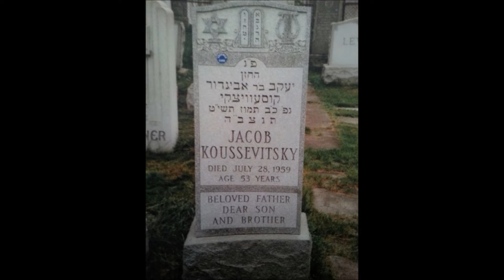Cantor Jacob Koussevitzky Z"L Veaf Hu (WEVD Radio)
Jacob Kussevitsky
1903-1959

Of the four Kussevitsky brothers, it was said that Jacob was the best 'Baal Tephillah.' It's very difficult to explain exactly what this means, but the implication is that he made a greater impact with the way he interpreted the words, and his usage of the traditional melodic lines (Nusach) than he did with his voice.

This doesn't mean that he didn't have a fine voice - he certainly did, (he was actually a lyric tenor), but Jacob had a way of penetrating to the heart of a prayer that makes a far greater impression on the listener, than a voice does on its own.

Jacob was the second of the Kussevitsky boys and was born to Aita and Avigdor Kussevitsky in Smorgon, in Russian Poland.

From a very early age he took lessons in singing and Chazanut and studied with various tutors, including the famous Chazan Ravitch in Kharkov. As a youngster he was chorister in Vilna in the choirs of Chazanim Avraham Moshe Bernstein and Bernstein's successor Eliyahu Zaludkowsky, who were both famous cantors in their time.

When his brother Moshe was Chazan in the Vilna State Synagogue, shortly after the end of the first world war, Jacob was the tenor soloist in his choir, and it wasn't long after that he was appointed Chazan himself in Kremenetze, where his younger brother David served as his choirmaster. Some years later they went to Lemberg, where they continued to work together.

David went off to start his own career as a Cantor and in 1936 Jacob came to London , where he was appointed to one of the leading Synagogues in the capital at that time, the Daiston Synagogue in Poet's Road.

It's been reported that on his first appearance there he sang Kaddish to the tune of 'John Brown's Body!' This apparently took the formal Anglo-Jews of Daiston completely by surprise. But their reaction took Jacob by surprise too. It would seem that Jacob had never heard of 'John Brown's Body.' This was a melody that he had heard and used for Kaddish in Lemberg, and as far as he was concerned, this was where it came from?

From Poet's Road, Jacob went to the Western Synagogue and in 1951 he decided to go to the Americas. For two years he was Chazan of the Congregation Rosh Pinah in Winnipeg, Canada and in 1953 he became Chazan at the Jewish centre of Kew Gardens Hills in New York. Sadly he was only there for six years before he died.

That Jacob did not become as famous as Moshe and David, is probably due to the fact that, although he did give concerts, his true milieu was on the Birnah. He was more of a 'Davener' than he was a performer and this comes through very clearly in the lovely recordings he has left us.